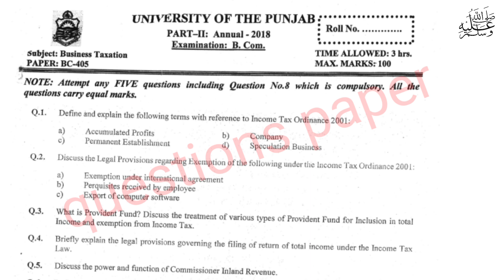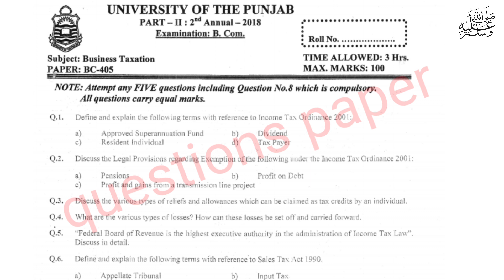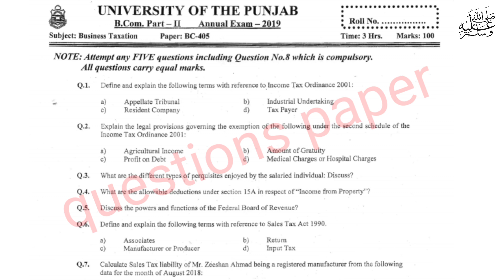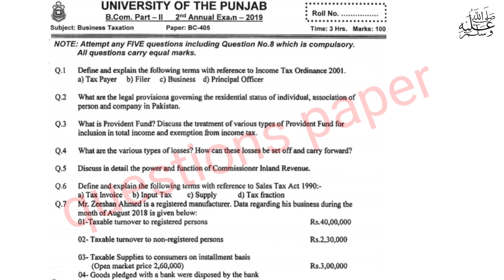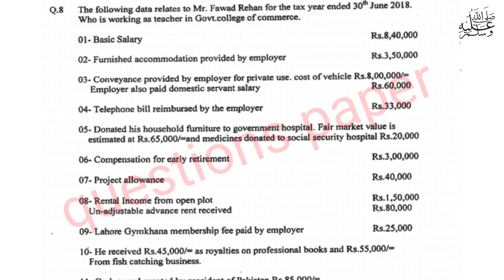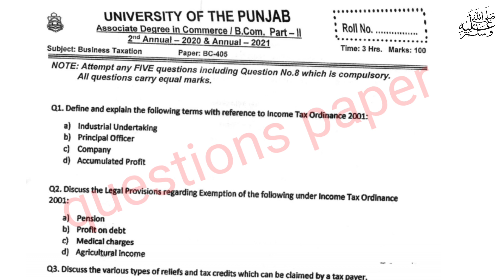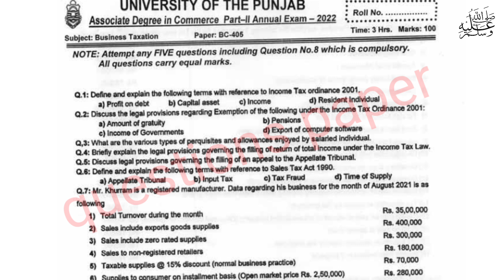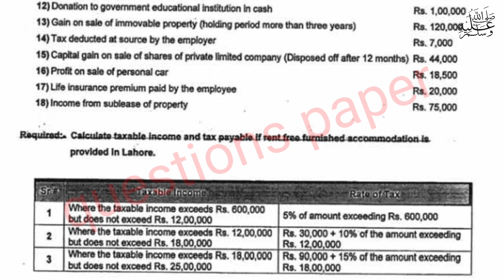B.com Part 2 Business Taxation past paper 2022|Adc Part 2 Business Taxation papers|Punjab University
b.com
business taxation b.com
annual examination b.com
aftab attari official
important questions of income tax
business taxation
important questions of taxation
important questions of business taxation
important questions of tax
business taxation
 paper presentation
 how to atempt the paper
 exemptions
 2nd annual 2023
pu income tax guess
business taxation guess
business taxation 2023 important question
past paper of b.com
b.com
solution to the past paper of income tax
home of accountancy
income tax
bs commerce
adp commerce
paper pattern
income tax numerical
punjab group of college
basic concept of taxation
aiou
lectures
past paper
punjab college
past paper of adp
business taxation
adp
sales tax
punjab university
adc 3rd semester
bzu
pu bcom adc guess paper
bcom
bcom adc notes
bcom adc guess
bcom guess paper 2023 pu
bcom adc guess paper 2023 pu
business taxation lectures
bcom part 1 english solved paper
iub
past papers
ma msc date sheet
business taxation
business taxation guess paper
bsc
bzu
gcuf
ba
exam
uog
ba bsc exam news
exams
result
results
ba results
admissions
uos
ma admission
b.a
ads
ada
university courses
university papers

past papers
bcom adc guess paper 2023
bsc
bzu
gcuf
ba
exam
uog
exams
result
results
ba results
admissions
uof
ma admission
b.a,annual 2023
ads
ada
iub
adp
university
bs 5th
ma
msc
admission
ba exam 2023
bcom guess paper 2023
bcom part 1 guess paper 2023
bcom part 2 guess paper 2023
guess paper bcom part 1 english solved paper
bcom part 2
ma msc exam
ma exam
msc exam
bcom part 2 date sheet 2023
bcom part 2 date sheet
bcom important questions
bcom part 2 ka question paper
bcom part 2 ka syllabus
bcom part 2 online classes
bcom part 2
b law
university courses
university papers
b.law
punjab university
b. com part2
important questions of auditing for annual examination 2023
bcom part 2 solved past papers
bcom solved papers  download
pakistanjobs
pakreadyjobs
b.com exams
associate degree in arts science roll number slip
llb exams 2023
ba associate degree pu
ma msc exams 2023 roll nmbr slips
university of the punjab ba bsc part 2 and part 2 annual exams 2023 roll number
punjab university associate degree in arts science annual exams 2023 roll number
bcom date sheet 2023 pu
bcom
bcom exams
bcom exams uos
ma msc official date sheet 2023 pu
iub
llb exams
past papers
llb date sheet
llb exams 2023 pu
pu date sheet 2023
llb date sheet 2023
successful graduate
shahidbhatti
llb date sheet 2023 pu
bsc
bzu
gcuf
ba
exam
uog
exams
result
results
bcom results
admissions
uos
mcom admission
b.a
annual 2023
ads
ada
adp
university
university courses
bs 5th
ma
msc
admission
bcom part 2 exam 2023
llb
b.com
business taxation b.com
annual examination b.com
aftab attari official
business taxation
b.com
home of accountancy
income tax
bs commerce
adp commerce
paper pattern
income tax numerical
aiou
lectures
past paper
punjab college
business taxation
adp
sales tax
punjab university
adc 3rd semester
bzu

past paper
gujrat university
bcom guess paper
adc guess paper
guess paper
punjab university
sargodha university
shahidbhatti
successfulgraduate
pu
uos
bzu
iub
gcuf
guess
past
paper
today paper
ba
bsc
adp
LLB
law degree
lawyers
ads
ada
adc
b.com
b.com guess papers
adp guess paper
adc guess paper
english
math